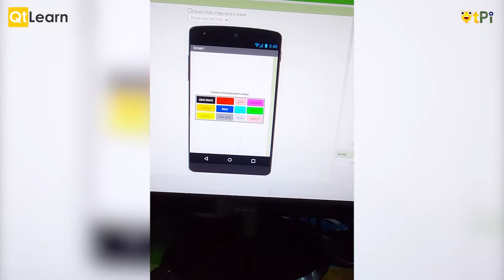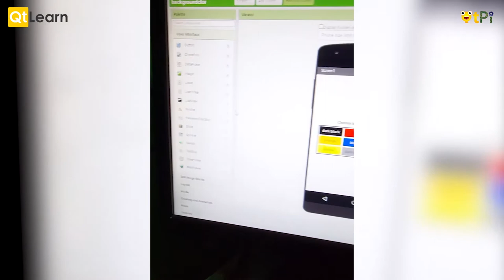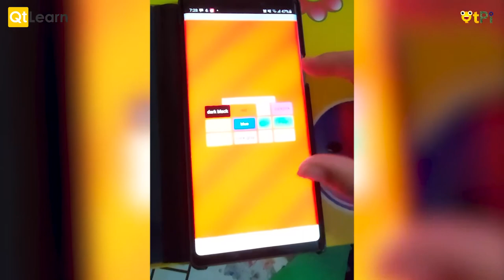Background Color change project by Anaparthi Reyansh using App Inventor2 I Learn to code, build apps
App Inventor 2, Background color change project by Anaparthi Reyansh. Learn coding & robotics with QtPi robotics.

Regards,
QtLearn (QtPi Robotics)